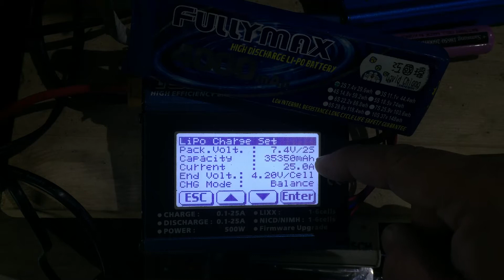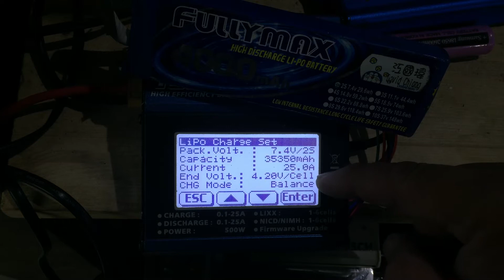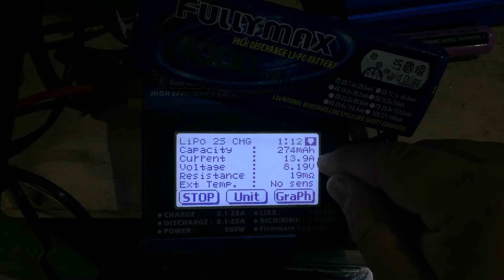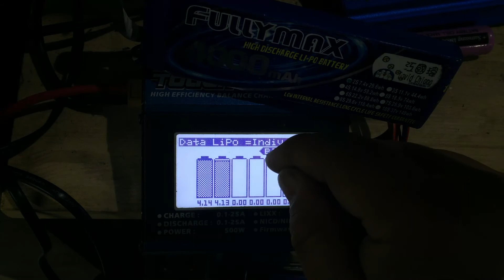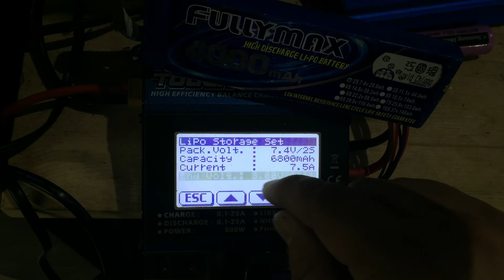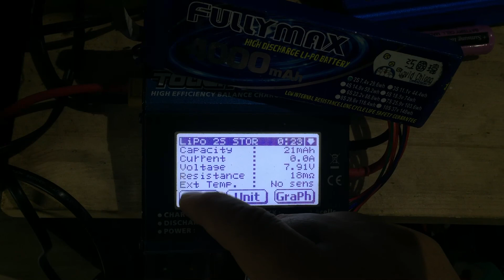鋰電池充電與保存的小知識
好多朋友對電池的充電與保存一直有些許疑問，掌櫃的乾脆作段影片來稍微說明一下。